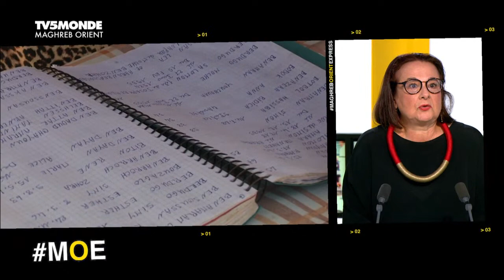Najwa Barakat Khirreddine Kati AmZik Simone Bitton Bassem Youssef au menu de MOE 5 novembre 2021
Najwa Barakat, Khirreddine Kati (Amzik), Simone Bitton, Bassem Youssef au sommaire de MOE 5 novembre 2021

Le groupe Amzik est de retour avec son nouvel album Atas pour le plus grand plaisir de ses fans en France, en Algérie et partout dans le monde. Les 11 nouveaux titres des trois musiciens poètes s’inscrivent dans la tradition de la chanson kabyle en faisant écho à l’air du temps. Mais rien ne remplace la scène. Khirreddine Kati est impatient d’y remonter avec ses complices, les jumeaux Nonor et Karim Belkadi. Rendez-vous à Paris (France) le 28 novembre, au Cabaret Sauvage.

La Ziyara représente la visite aux saints et aux marabouts. Une pratique populaire ancrée à la fois chez les musulmans et les juifs du Maroc. En 1950, près de 300 000 juifs vivaient au Maroc. Ils sont presque tous partis, mais leurs saints et leurs ancêtres sont toujours là. La réalisatrice Simone Bitton est allée à la rencontre des gardiens de leur mémoire, des musulmans nostalgiques d’un temps où ces deux communautés vivaient ensemble et partageaient les mêmes lieux de cultes. Son film Ziyara sera présenté le 20 novembre prochain à l’occasion du Festival du film franco-arabe de Noisy-Le-Sec (France). Sortie en France le 1er décembre.

Qui est ce Monsieur N. dont Najwa Barakat imagine le parcours dans les bas-fonds de Beyrouth ? La romancière signe un thriller psychologique dans lequel elle dénonce la violence et la corruption qui ronge le Liban depuis des décennies. Toute ressemblance avec des faits récents ne serait donc pas fortuite… Monsieur N. (traduit de l’arabe par Philippe Vigreux) est publié aux éditions Actes Sud.

Extrait de Monsieur N. page 138 :
“N’aie pas peur, ce sont des cervelles de mouton. Ces petites choses, là, qui ressemblent à des vers blancs, c’est la moelle épinière, et ces petits morceaux rouges, ce sont des joues. Nadim, ton grand-père, se les faisait mettre de côté chez son boucher, avec le foie cru, comme son père paysan avant lui, et il nous réunissait autour de lui pour en faire un festin avec un verre d’arak. Ta grand-mère Eugénie, issue d’une grande famille de Jaffa, s’excusait en disant d’un air dédaigneux qu’elle n’avait pas faim ou qu’elle n’avait jamais mangé de “ça” chez son père, gros commerçant. Ton grand-père la charriait en lui disant que, la prochaine fois, il lui ferait plus d’honneur en l’invitant à manger des pieds de mouton ! Prends, goûtes-y rien qu’une fois, tu verras comment elle te fond dans la bouche comme un loukoum !”

[L'œil de Slimane spécial COP26]
Au royaume de l’or noir, Aramco le géant saoudien du pétrole rêve de se mettre au vert.

[Reportage Montréal]
Parmi les temps forts du Festival du Monde Arabe de Montréal (jusqu’au 13 novembre), le nouveau spectacle de Bassem Youssef, l’ancien cardiologue devenu humoriste en Égypte. Tout y passe sous son bistouri : l’actualité internationale, le printemps arabe “hivernal”, les médias, l’obscurantisme religieux… Exclusivité TV5MONDE, notre correspondante Catherine François a été la seule à pouvoir approcher Bassem Youssef.

[Atmosphère]
Les coups de cœur des invités :
Najwa Barakat : L’exposition Lumières du Liban Art moderne et contemporain de 1950 à aujourd'hui. À voir jusqu’au 2 janvier 2022 à l’Institut du monde arabe à Paris (France).
Khirreddine Kati : les livres de Tramor Quemeneur : Algérie 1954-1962 Lettres, carnets et récits des Français et des Algériens dans la guerre (avec Benjamin Stora) ; L’Algérie en couleurs 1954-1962 - Photographies d’appelés pendant la guerre (avec Slimane Zeghidour)
Simone Bitton : le nouvel album de Sapho, intitulé J.A.M (Jalousie, Amour, Mort) qui sort en décembre. La chanteuse est tout autant inspirée par Janis Joplin et Oum Kalthoum que par Léo Ferré et de Mahmoud Darwich.